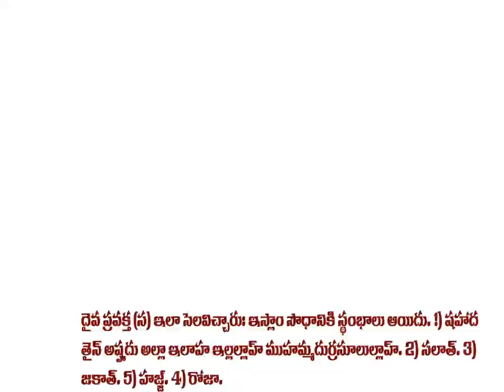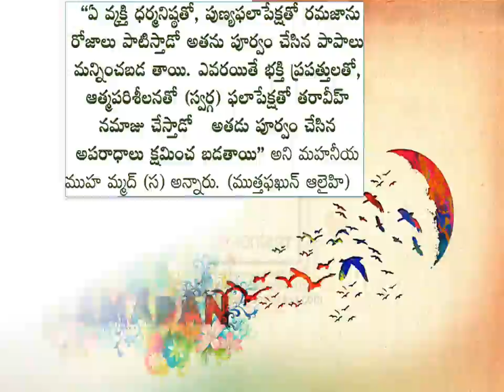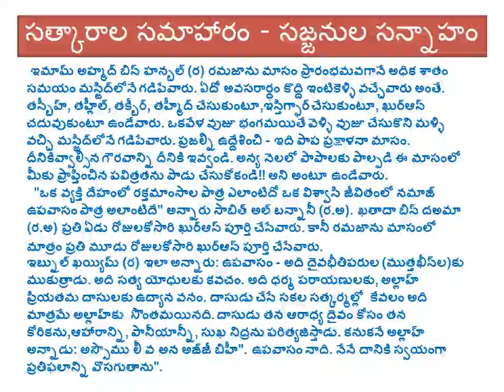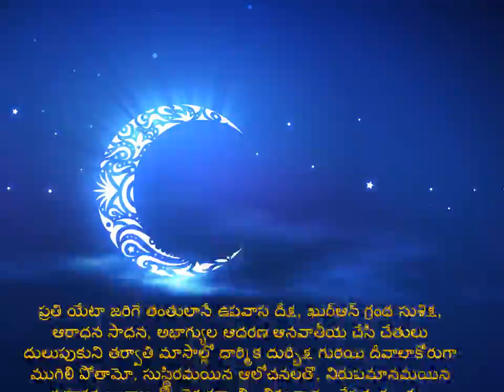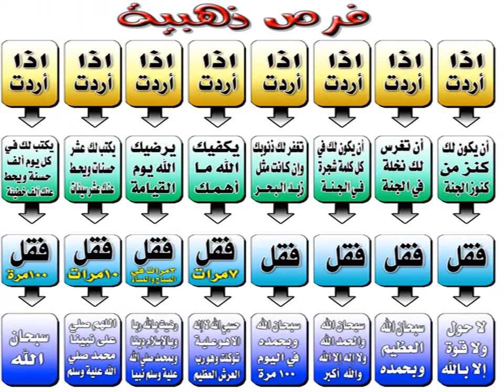ramadan maasam 2015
about ramadan in telugu